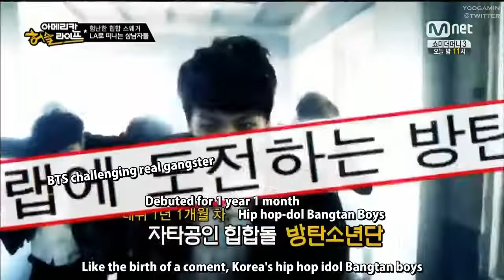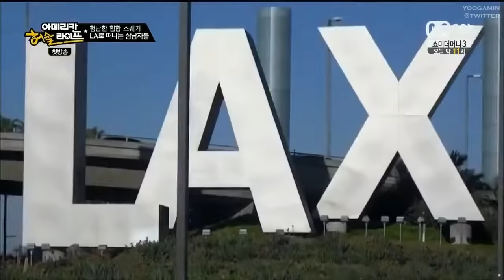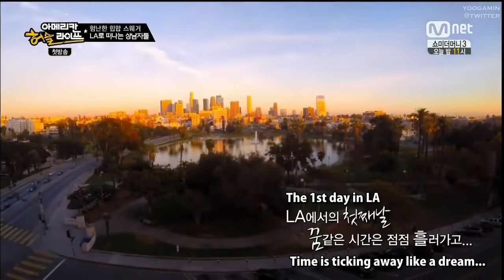[ENG SUB] BTS American Hustle Life EP. 1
hello armies! here is the first episode to bts's american hustle life series a couple years ago. i hope you guys enjoy!

i do not own the series, i am simply just re-posting. credits to bts army subs for translating the video! the second episode at the end is not from my channel. somebody has already posted the second episode of bts's american hustle life, so please go on over there 7 watch! i'll make sure to post the 3rd episode shortly.